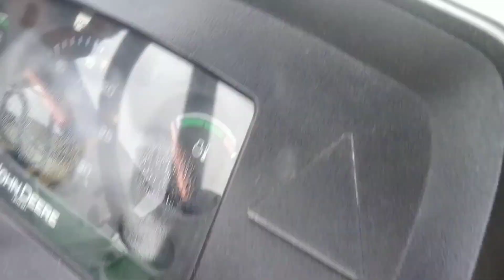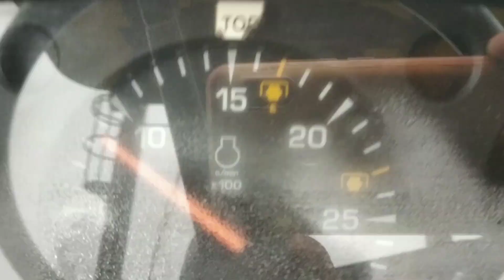John Deere 5050 d Tractor for sale | Tractor for sale in punjab | Second hand tractor